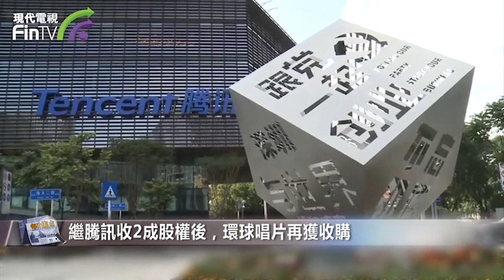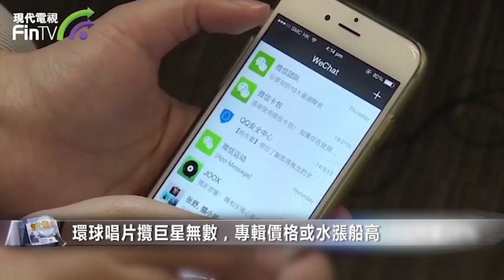【財經速遞】看準音樂產業？億萬富豪旗下SPAC斥40億美元收購環球唱片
【財經速遞】過去10年，音樂產業逐漸蕭條，但近幾年熱度再次回升，法國媒體巨頭威望迪正把握著這個機會，從當前的音樂訂閱的熱度中開啟它的套現之路。威望迪手中的環球音樂唱片集團的股份，在兩年前被騰訊收購20%後，已敲定再被收購10%。

美國億萬富豪、對沖基金名宿阿克曼旗下的一家特殊目的收購公司（SPAC）20日確認入股環球音樂。該公司同意支付約40億美元，從法國媒體巨頭威望迪手中買下環球音樂集團10%的股份。按今次交易環球音樂估值350億歐元推算，騰訊持有的兩成股權，約值70億歐元。

潘興廣場通天公司表示，這筆交易預定在未來數周完成，最遲於9月15日前完成，環球音樂在荷蘭證交所掛牌後，該公司持有的環球音樂股份將分派予全部股東。

雖然一般SPAC是與收購對象合併，但今次PSTH還餘下約15億美元，還有阿克曼旗下基金等承諾提供多14億美元資金。PSTH表明，會繼續尋找新業務併購。

威望迪在另一份聲明中表示：「在騰訊為首的財團收購20%股權後，大型美國投資者的到來，進一步證明環球音樂在全球的成功和吸引力。」

這筆交易也將讓環球音樂在美國、歐洲和亞洲都佔據投資基礎。環球音樂旗下的藝人不計其數，旗下諸多著名音樂廠牌和樂壇巨星，如帕瓦羅蒂、Lady Gaga、泰勒•斯威夫特、賈斯汀•比伯等世界級流行巨星，同時擁有譚詠麟、刀郎、張學友、張惠妹、林憶蓮、陳奕迅等知名華語歌手。有專家認為，此次交易也會讓旗下藝人的專輯價格隨之水漲船高。